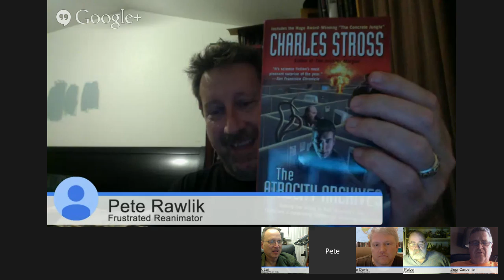The Lovecraft eZine panel talks with the creators of ICE-BOUND